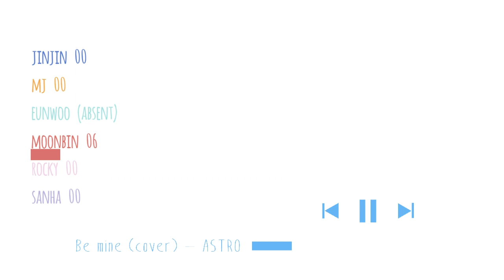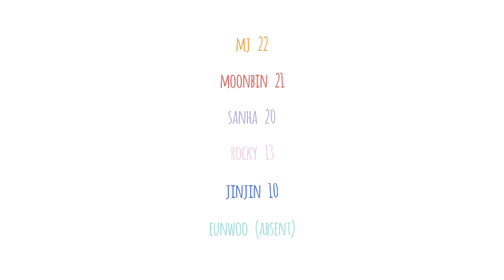[아스트로]ASTRO 'Be Mine' (cover) line distribution